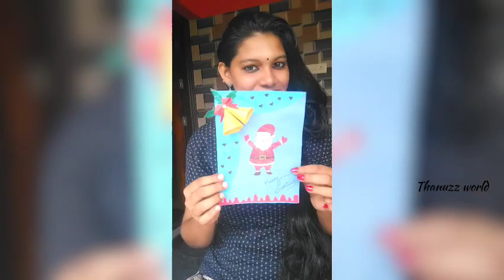Xmas greeting cards making| paper greeting cards| Xmas gift| Xmas Santa